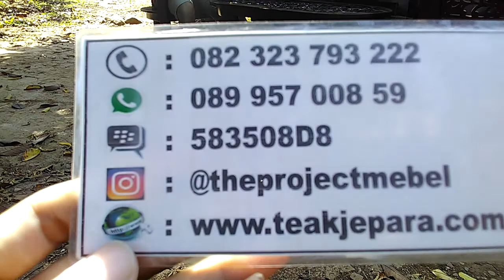Set Kursi Tamu Cantik Ukir Kayu Jati Terbaru Harga Termurah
Customur Service :
Owner : Mas Faizin